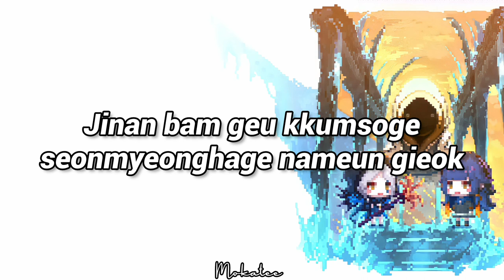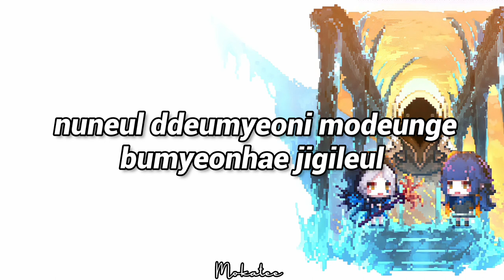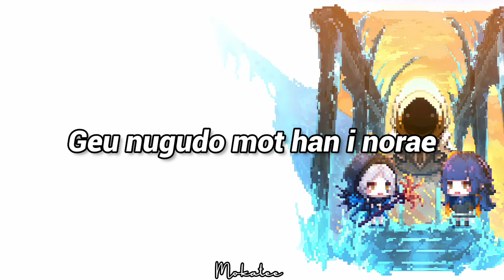【Deemo】Knots Way |Lyrics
Game/Juego:Deemo
Composer/Compositor: NICODE feat. Romelon